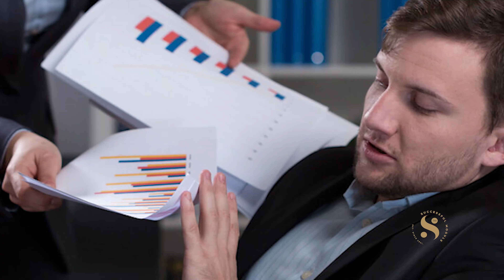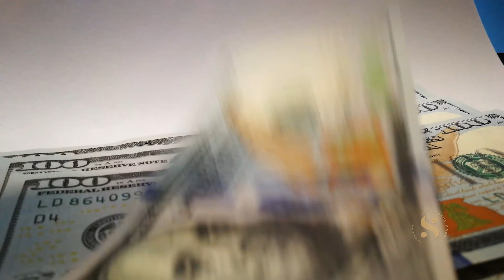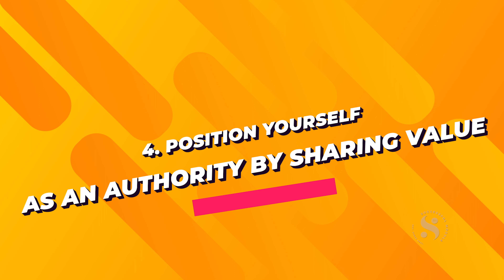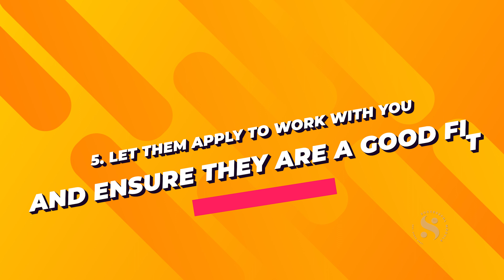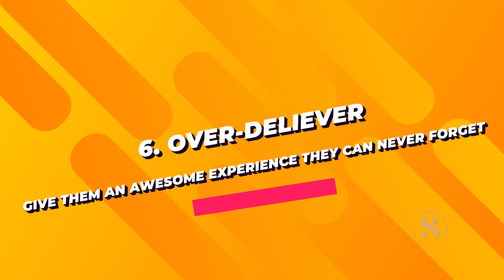How to Sell High-Ticket Products and Services Like a Pro in 2023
➡️Join the 5 Day Offers Stacking Challenge to learn how to exponentially grow your business!

In this video, you’ll learn everything you need to know about selling high-value items with confidence and skill. You’ll discover how to make a high-ticket selling strategy work for you, how to understand the buyer persona, how to overcome sales challenges, how to create a high-value purchasing experience, and how to close an expensive sale. Whether you’re selling physical or service-based products, this video will help you land more high-ticket sales.

You’ll learn how to:
Create a high-ticket selling strategy that works for your niche
Understand the needs and desires of high-ticket buyers
Overcome common sales challenges and objections
Create a high-value purchasing experience from start
Close an expensive sale with confidence and skill